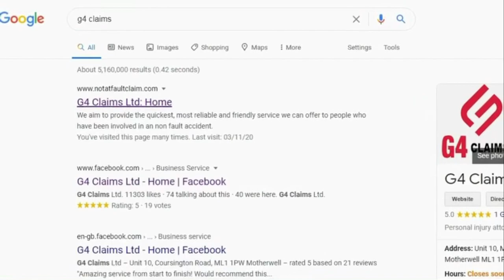Lana Clelland on life at Fiorentina & Venezia FC player Harvey St Clair | The DW Podcast Episode 55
In Episode 55 Derek is joined by Scottish footballers Lana Clelland who currently plays for Fiorentina Women in Seria A and Harvey St Clair who plays in the Serie B for Venezia FC.

Lana talks about growing up in Perth, Scotland and playing football as a kid before making it professional, representing Scotland at the World Cup Finals in France and how she now feels like a native in Florence.

Harvey tells his story about coming through the ranks at Chelsea before making the switch to play in one of the worlds most unique cities. He talks about living in Venice, the importance and influence of the ultras in Italian football and also representing Scotland at youth level.

Please excuse the video from approx 5 minutes to 15 minutes as technical difficulties meant that this part of the film was lost.